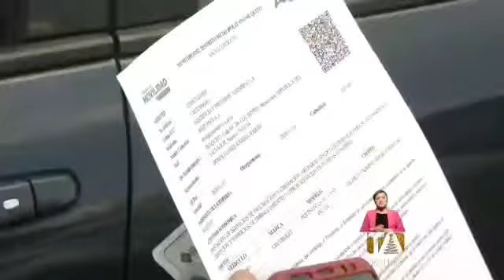Desde hoy rigen nuevos horarios de pico y placa en Quito